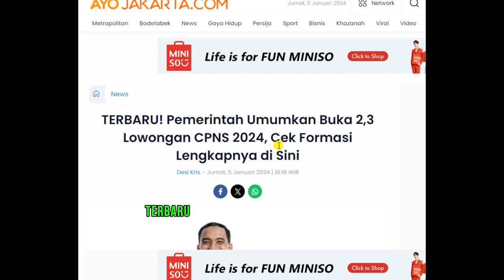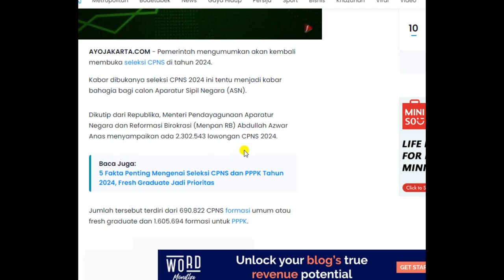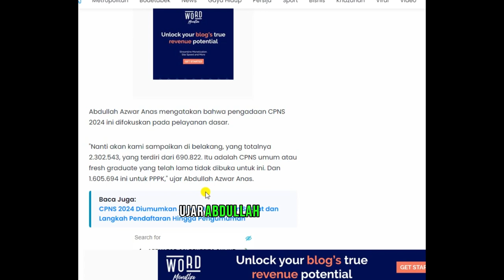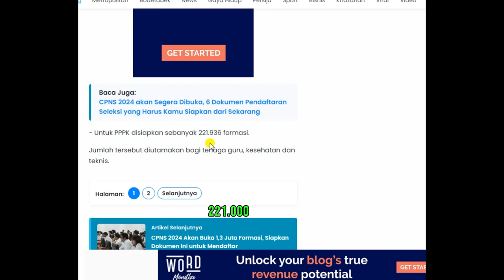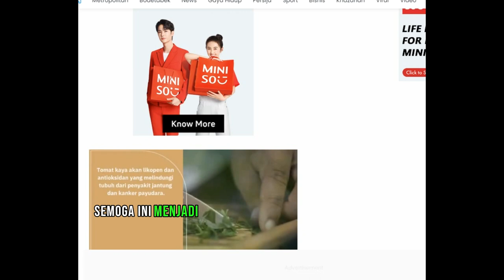TERBARU! 2.3 Pemerintah Buka Lowongan CPNS 2024, CEK! FORMASI SELENGKAPNYA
"Nanti akan kami sampaikan di belakang, yang totalnya 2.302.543, yang terdiri dari 690.822. Itu adalah CPNS umum atau fresh graduate yang telah lama tidak dibuka untuk ini. Dan 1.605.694 ini untuk PPPK," ujar Abdullah Azwar Anas.
CEK!!! Kebutuhan Formasi CPNS dan PPPK 2024
Terjawab Jadwal Pembukaan Pendaftaran dan Formasi CPNS 2024
RESMI! TAK LULUS P3K 2023, PELUANG BESAR DIANGKAT DI PPPK 2024
BERSIAPLAH CPNS 2024 DIBUKA LAGI
pemerintah umumkan buka 2,3 lowongan cpns 2024,
bulan berapa cpns 2024 dibuka,
cpns kapan dibuka 2024,
jadwal pembukaan cpns 2024,
tanggal berapa cpns 2024 dibuka,
kapan cpns 2024 dibuka kembali,
bkn seleksi cpns 2024,
jadwal dan formasi cpns 2024,
daftar instansi yang tidak mengusulkan cpns 2024,
berita cpns hari ini,
jadwal cpns 2023 terbaru,
cpns kesehatan 2024 kapan dibuka,
cpns 2024 sma kapan dibuka,
cpns 2024 kapan dibuka,
pembukaan cpns 2023 kapan,
cpns 2023 segera dibuka ada jalur prioritas,
usulan formasi cpns 2024,
cpns tahun 2023 kapan dibuka